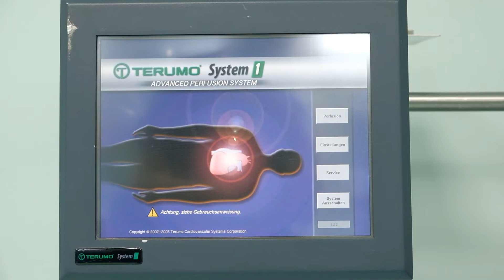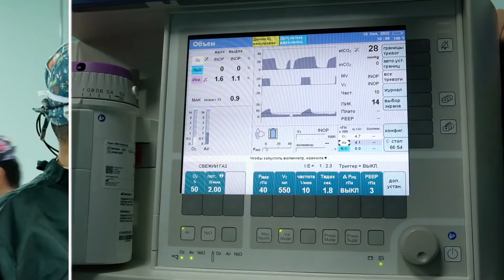Buxoroda ilk bor ochiq yurakda jarrohlik amaliyoti